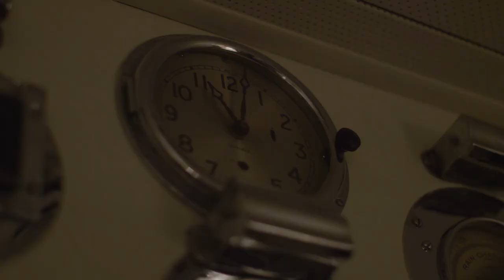The Pursuit of God | Matt Brown | Think Eternity Short Films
The Pursuit of God

When we accept Christ - we've found God and God has found us. And yet we never get enough of God. We are always hungry to know Him more.

Follow Evangelist Matt Brown.

Follow Think Eternity, a ministry founded by Matt Brown.

Follow Devotional, a ministry of Think Eternity.